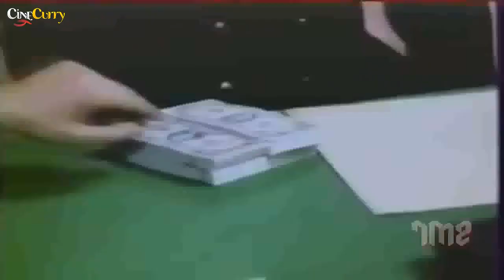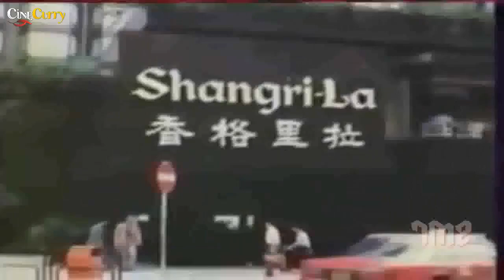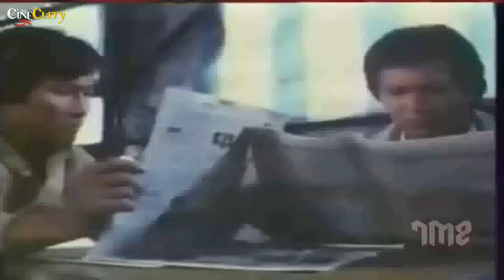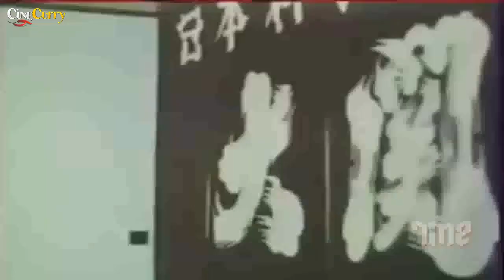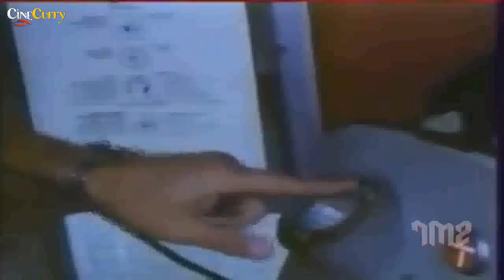Clash of the Ninjas 1986 Hollywood Action Movie Paulo Tocha, Louis Roth